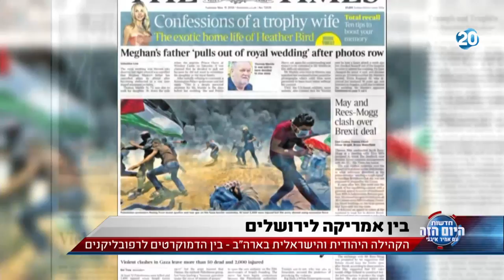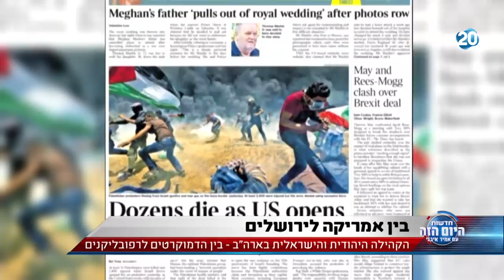היום הזה - הקהילה היהודית והישראלית בארה"ב - בין הדמוקרטים לרפובליקנים